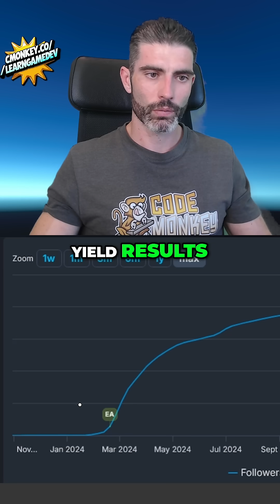Checklist on how to make SUCCESSFUL Games!